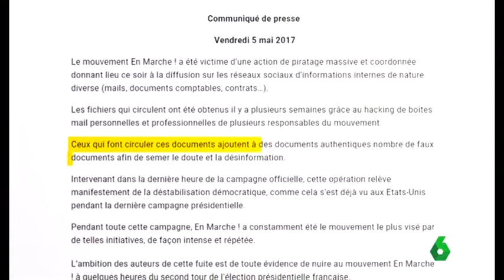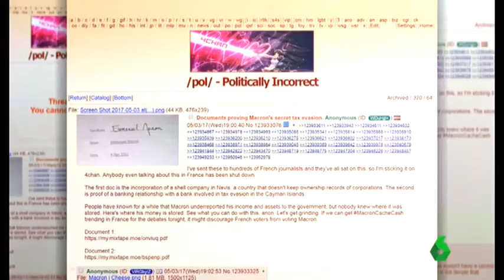Rusia planea sobre el duelo entre Macron y Le Pen "pirateo de Rusia"